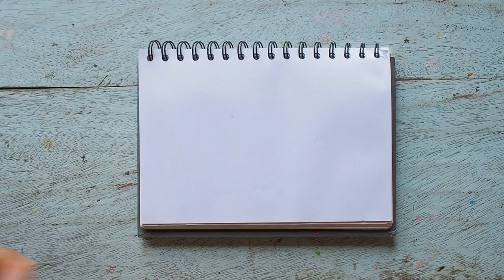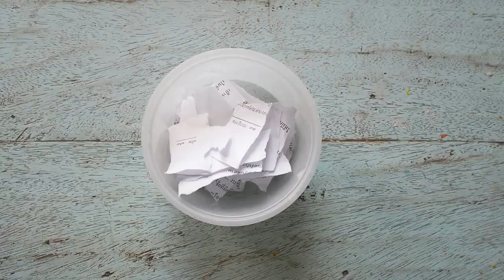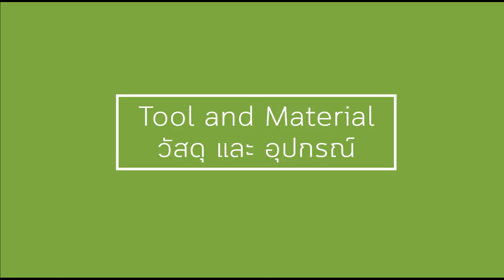DIY How to make a paper mache duck clown cartoon - crafts step by step